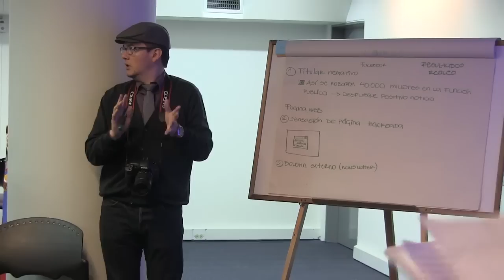Función Pública rinde cuentas Subdirección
Intervención de Jaime Torres- Melo, Subdirector para Función Pública rinde cuentas.